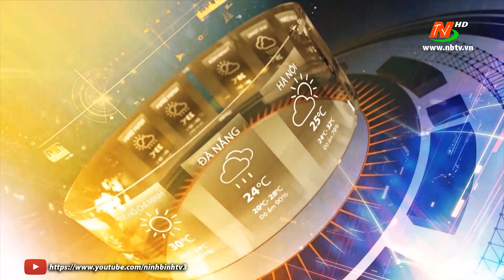Bản tin Dự báo thời tiết đêm 04 ngày 05/6/2021